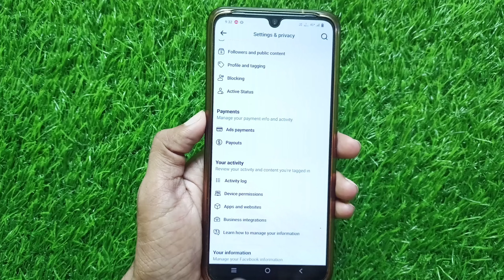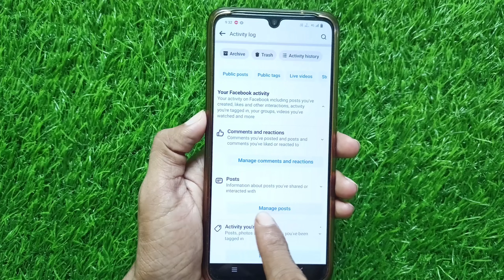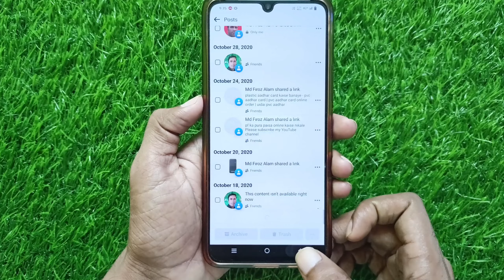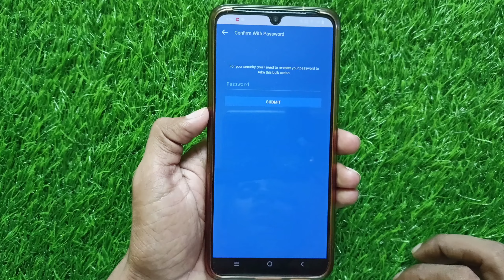facebook all posts delete kaise kare | How to delete facebook posts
facebook all posts delete kaise kare, facebook all posts delete kaise karte hai, facebook post delete kaise kare, how to delete facebook all posts just one click, delete facebook all posts permanently ye sab is video me bataya gaya hai